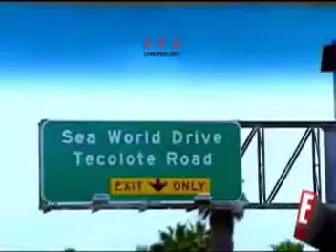🌟 House of Carter year 2006 - Season 1 E! - The vine –Carters on the couch (5 episode) VIDEO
Follow @bsbchronology / @bsbfamilylegacy / @bsbsolo5 @backstreetboystoday @biaforthefans @bsbworldcollection @omundodebia01 for more